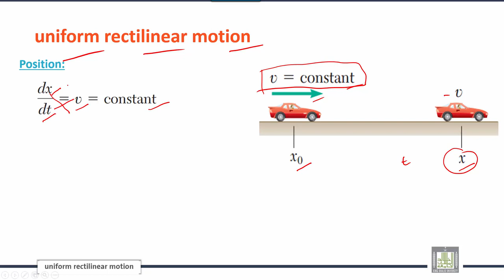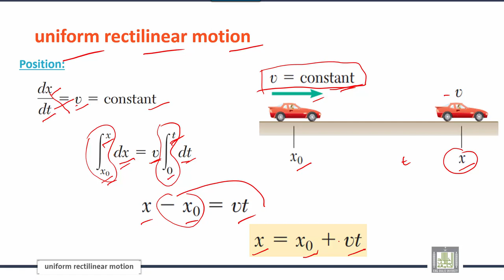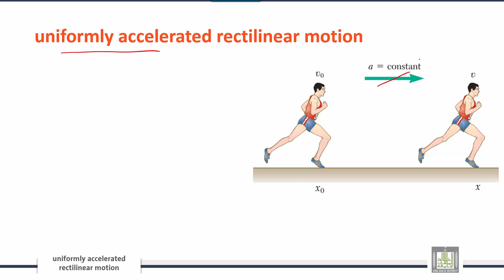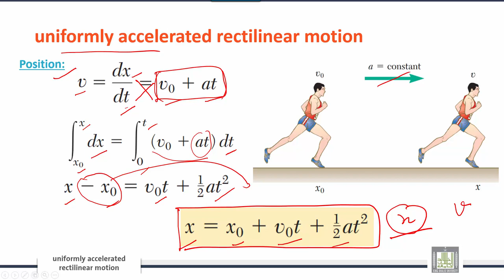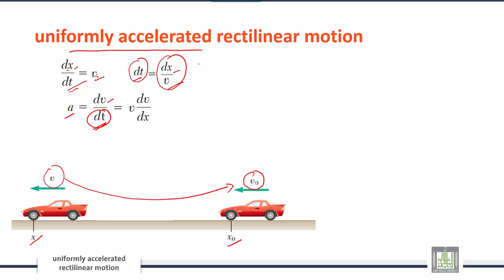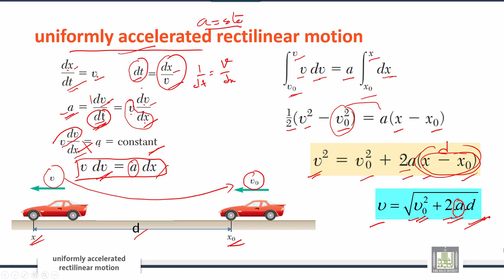Engineering Mechanics | C8-L2 | The kinematics of motion and the interrelationship - 2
الوحدة 8 : Kinematics of Particles
الدرس 2 :  Laws of motion, the kinematics of motion and the interrelationship.
Determination of the Motion of a Particle